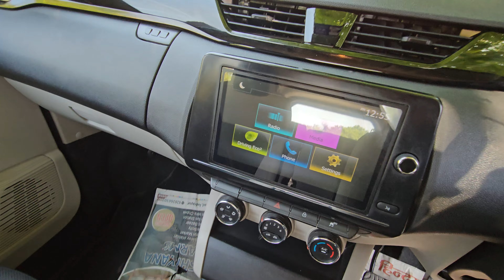RENAULT Triber rxt car | 7 सीटर कार कम price मे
best car low price
renault car
7 seats car
new model car
triber car